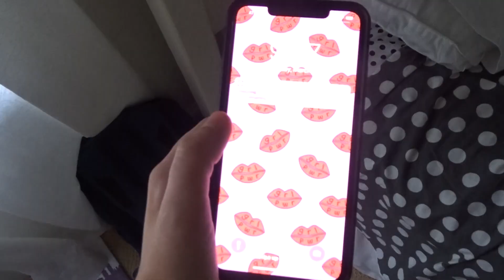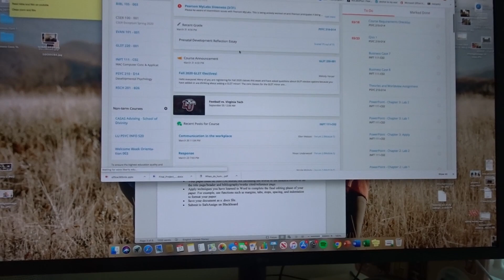quarantine day in my life: shipping fundraising shirts & online schoolwork.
hi friends !

as you can see, life has been a lot slower recently. but GOD IS STILL GOOD!!! watch until the end to see how i get into the word of God and read my Bible (y'all have asked me so many time to film this and give advice on this.)

prayers for all of you as we brave this season together. remember- it is a PRIVILEGE to social distance. it is a PRIVILEGE to quarantine. there are so many people who simply do not have the space/roof over their heads/ability to do this. we have to remember that in the midst of our sadness right now.

never hesitate to reach out ! u are soo loved !!! :)